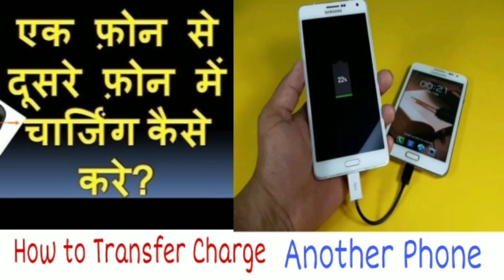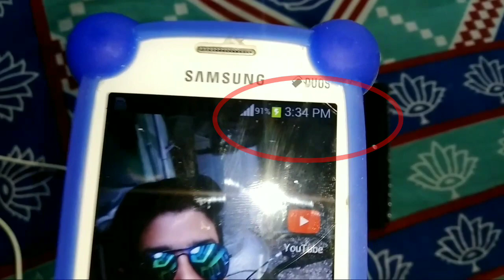How to Transfer Charge From one To Another Phone.